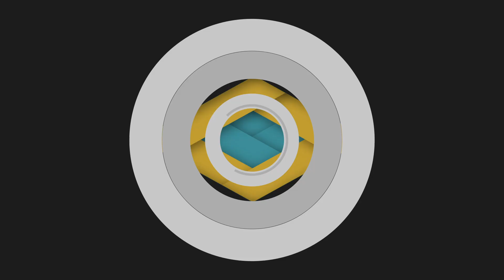Hoy más que nunca la familia Dominicana tiene retos que vencer!!!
Mario Almonte